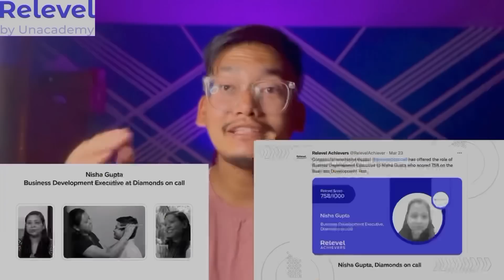Unexpected Meet-up with Local Youtubers